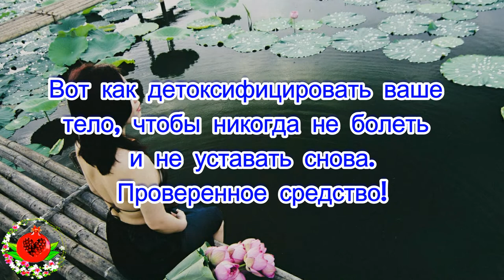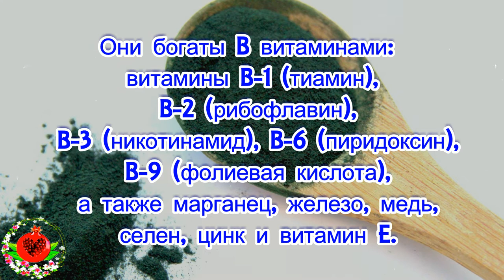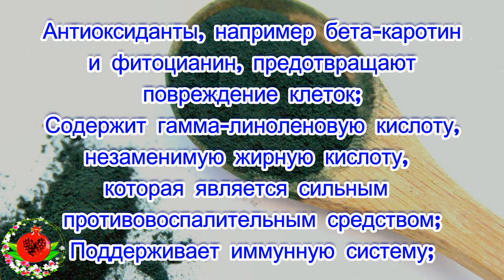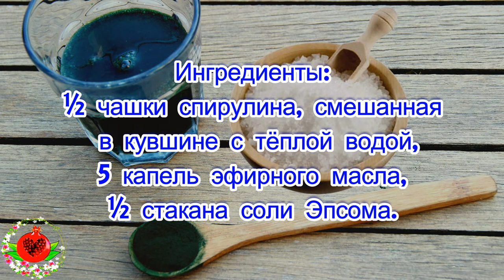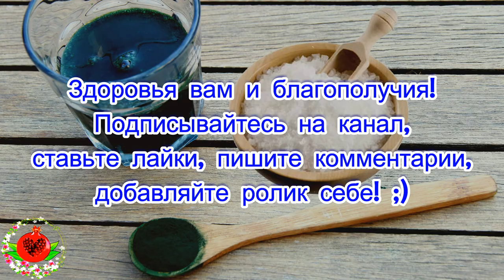Вот как детоксифицировать ваше тело, чтобы никогда не болеть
Вот как детоксифицировать ваше
тело, чтобы никогда не болеть
и не уставать снова.
Проверенное средство!
В настоящее время мы живём
 в загрязненной окружающей среде,
 в окружении токсинов и опасных
 химических веществ, и при постоянном
 стрессе, поэтому наше тело становится
 слабым, усталым и склонным
 к различным заболеваниям.
Чтобы предотвратить эти проблемы
 и восстановить оптимальное здоровье,
 нам необходимо детоксифицировать
 организм и повысить его функции.